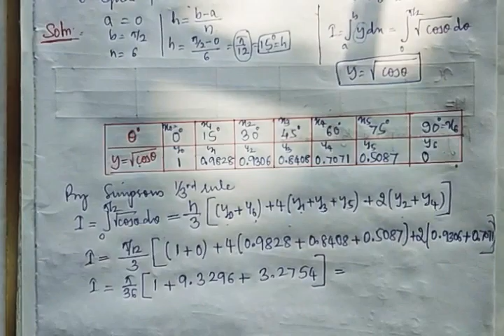18MAT21 Simpsons 1/3rd rule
This is Numerical technique to calculate the value of definite integral without actual integration